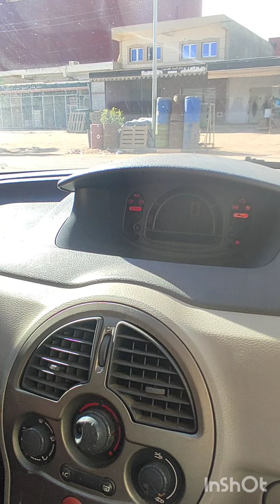13 janvier 2023